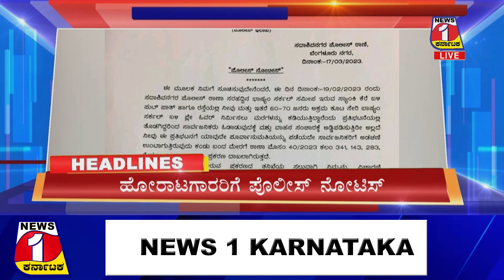HEADLINES @ 2 PM | 01-04-2023 | BENGALURU 1 NEWS | NEWS 1 KARNATAKA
ಬೆಂಗಳೂರು 1 ನ್ಯೂಸ್ ಇದೀಗ ನ್ಯೂಸ್ 1 ಕರ್ನಾಟಕ

NEWS 1 Bengaluru is a Live 24-hour Kannada news TV channel. NEWS1 established its image as one of India's most-watched and credible regional news channels worldwide.